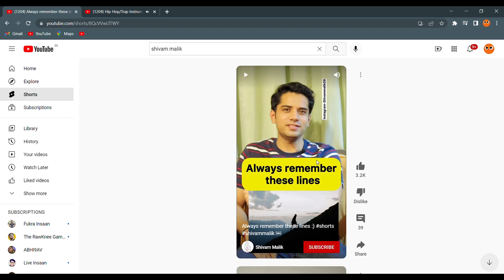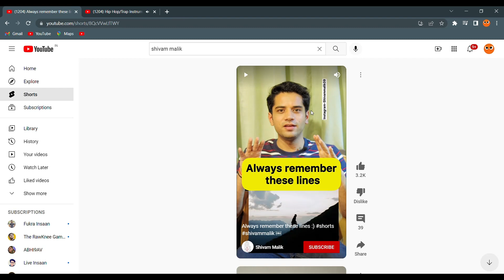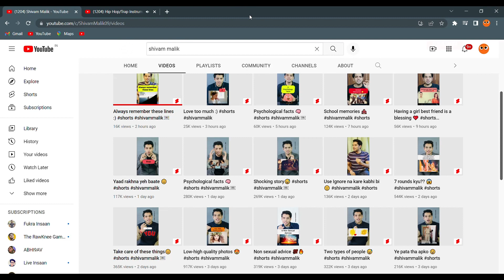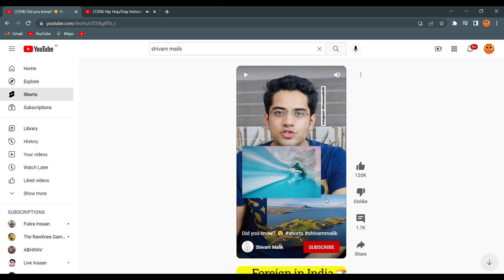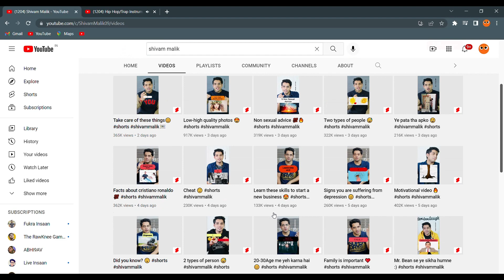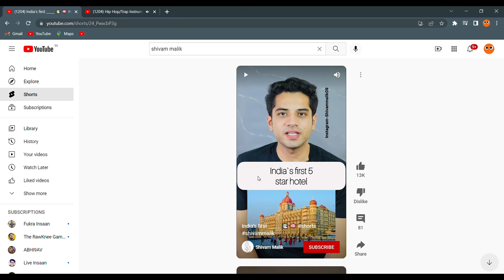The Middle Class Motivation Speaker Shivam Malik Roast !!!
About Me: I Am Rishabh In This We Will Do Roast,Gaming And Reaction SoStay Tunned With Me!                                                                                                                                                My Discord Server